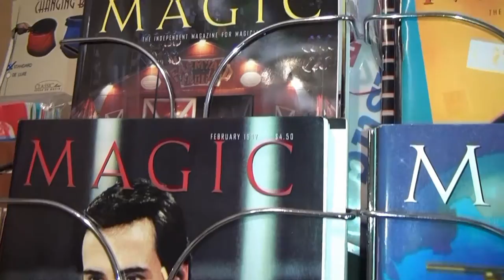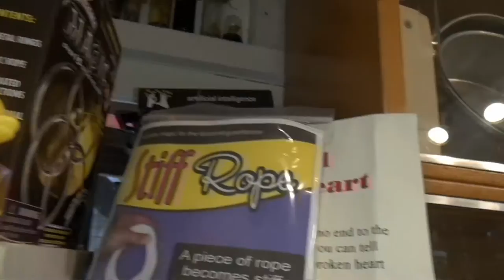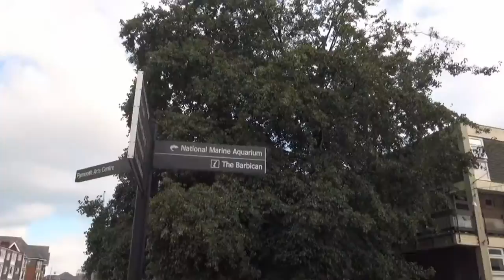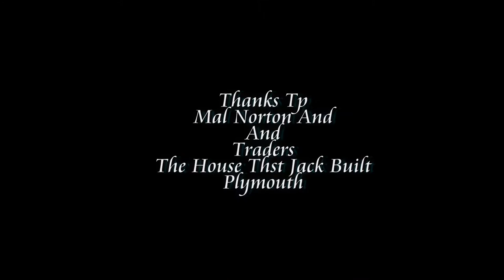Fill your Stockings This Christmas. With gifts from £3 At Mal Norton!s Magic Shop Plymouth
Yes let Mall Norton fill your Christmas stocking with small magic gifts to play and perfect over Christmas.
Mal Norton facebook to  for functions. And parties, weddings etc. Facebook The House That Jack Built
Plymouth Barbican South Side Street

Chris Summerfield Media
Music with thanks Kris Oxland Oxy Music on Facebookhion Lifestyle Art